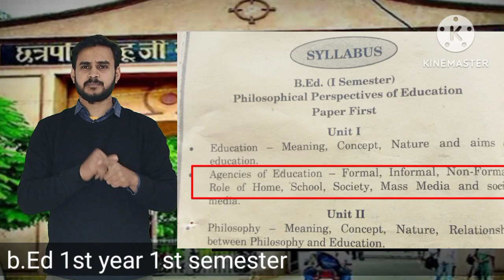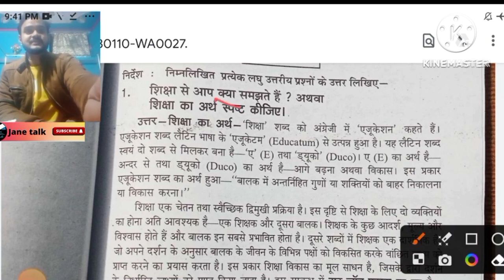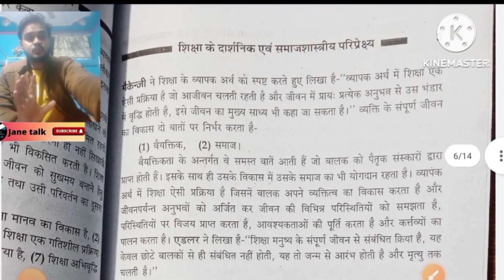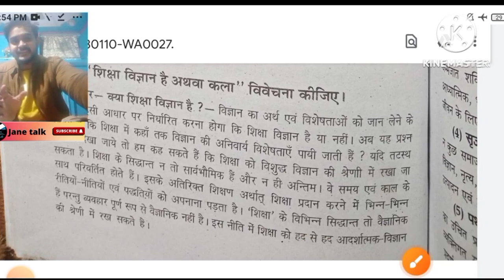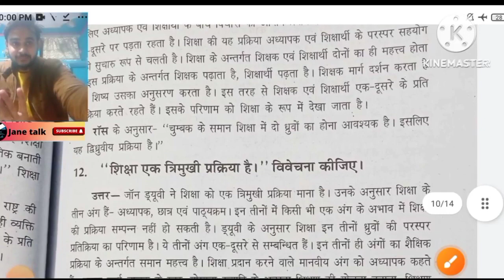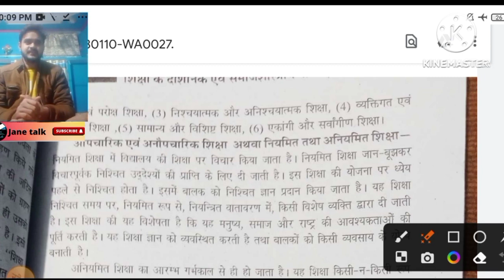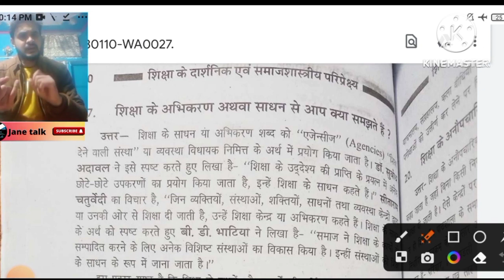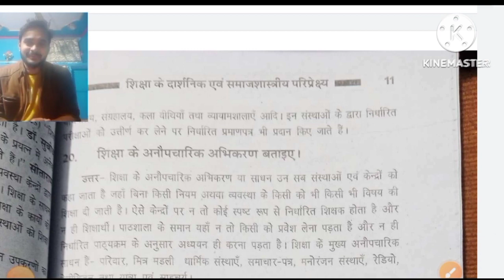CSJMU B.Ed. paper 101 Unit-1 || philosophical prospective of education || कानपुर विश्वविद्यालय bEd.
csjmu_bed_exam_news _BEd. csjmu _bed. csjmu_latest_news _syllabus

DDU B.Ed. paper 102